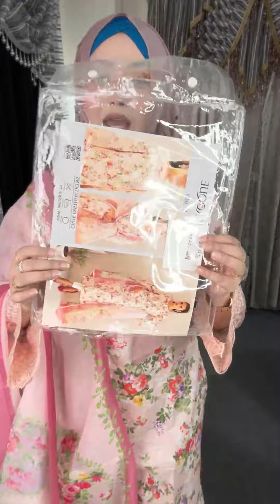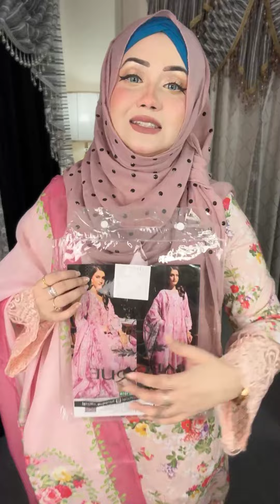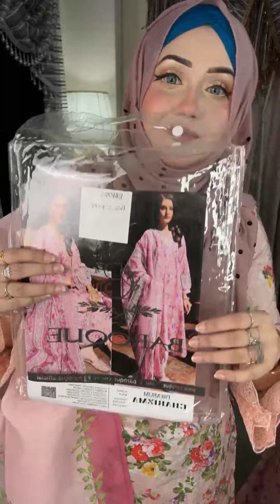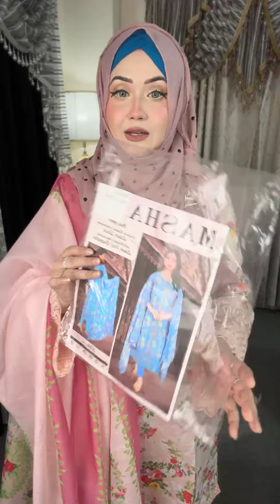কি সুন্দর একটা আরাম আরাম জামা😍একদম ঈদের সকালে পড়ার জন্য পারফেক্ট সুদিং💝Liana's Collection💕🥰Sanji Da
For order inbox in facebook page -- Liana's Collection
Visit showrooms